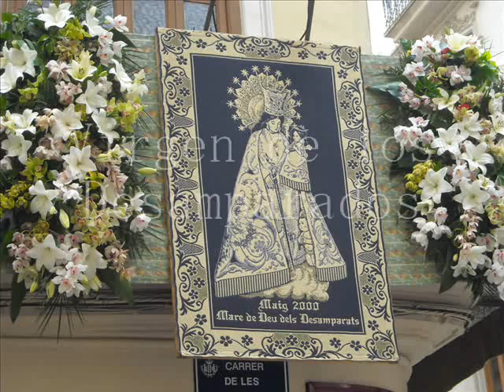Me gusta Valencia.wmv